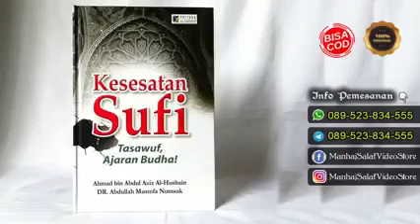Persamaan Antara Sufi Dan Syiah • Ustadz Abu Qotadah